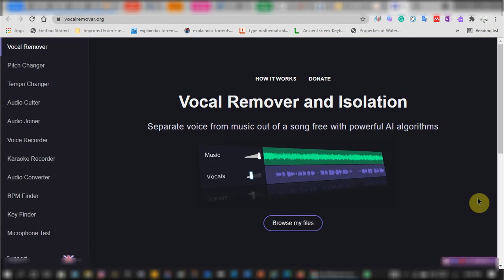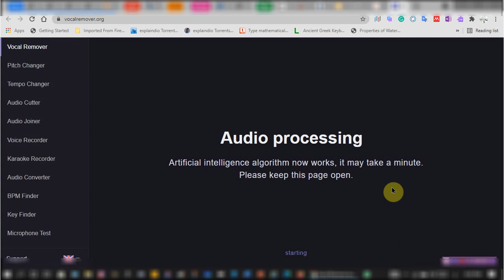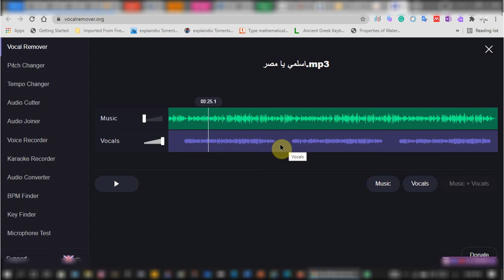فصل الصوت عن الموسيقى بدون برامج و في أقل من دقيقة